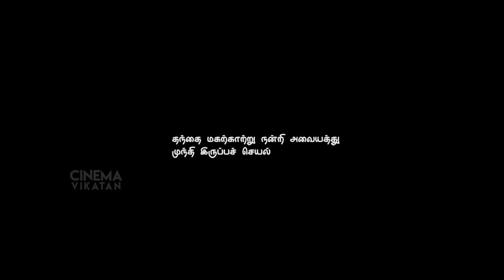Teen Age | Parents Awareness Shortfilm